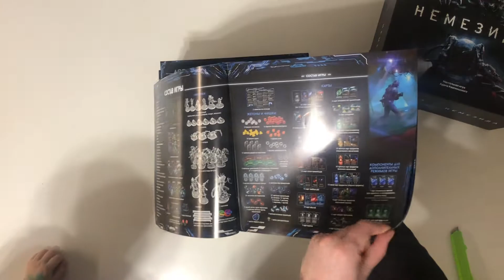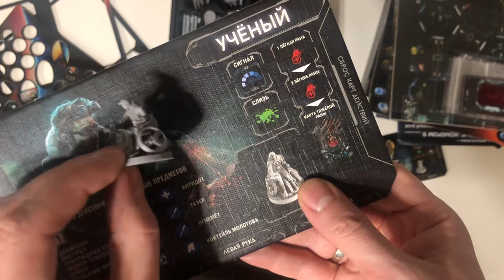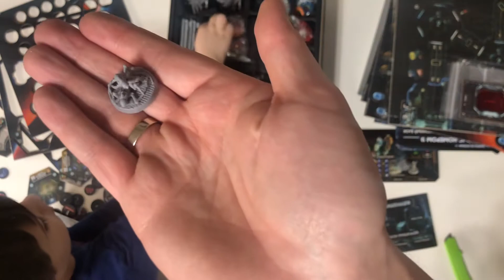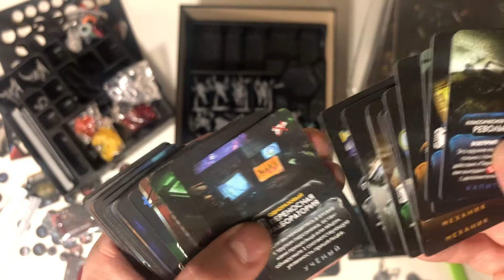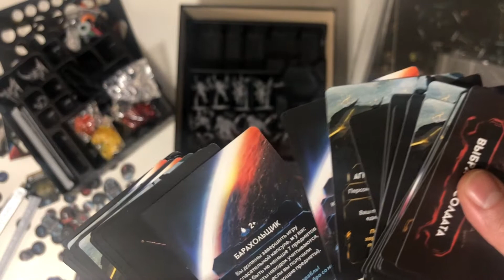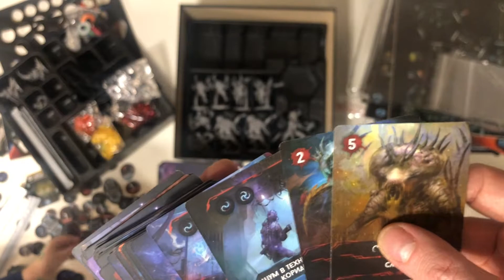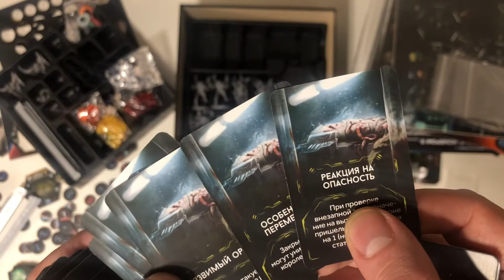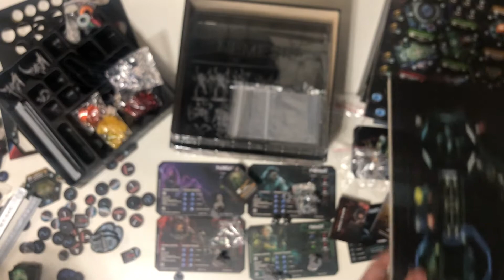Немезида (Nemesis) Распаковка игры вдохновлённой вселенной Чужих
Распаковываем самую огромную (3,7 кг) и самую дорогую игру в нашей семейной коллекции. Если вы хотите почувствовать себя героем фильма Чужой, то эта игра для вас. Огромный корабль. Куча монстров, которые бегут к вам на шум.
Никто не знает до конца игры, куда вы прилетите и какое задание у вашего соратника по кораблю. Да и вообще, вы по итогу можете быть заражены и вынашивать в себе инопланетное чудовище.